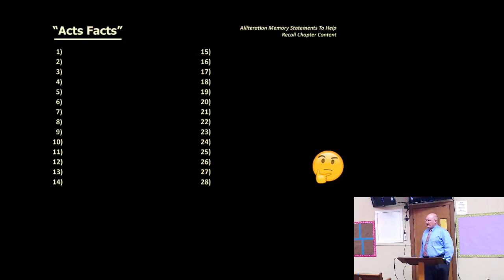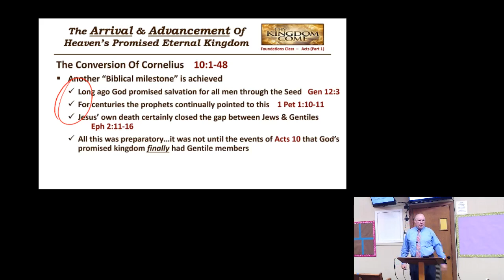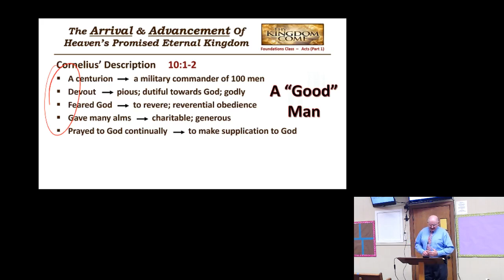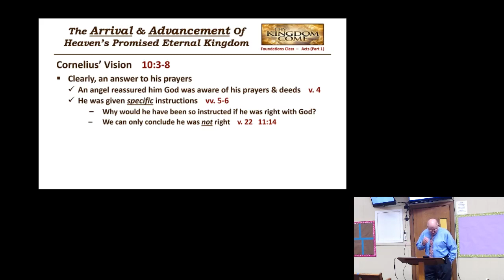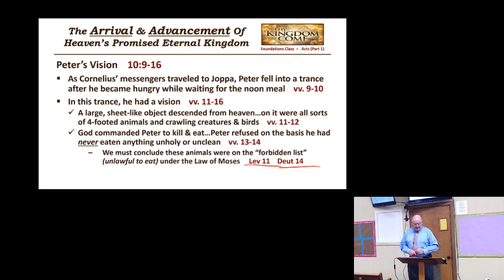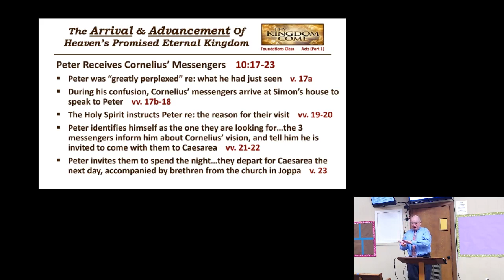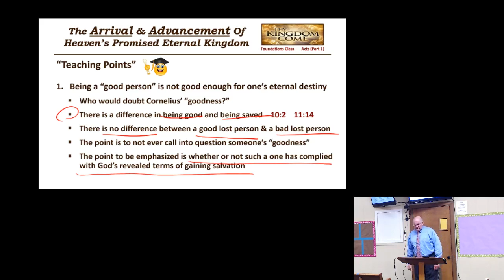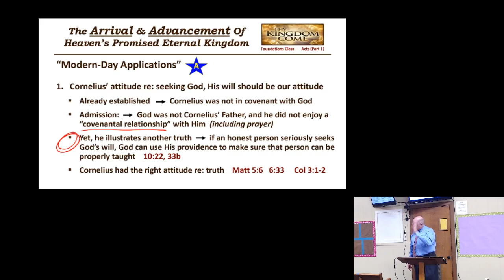Foundation: Early Church Part 1 Class #17